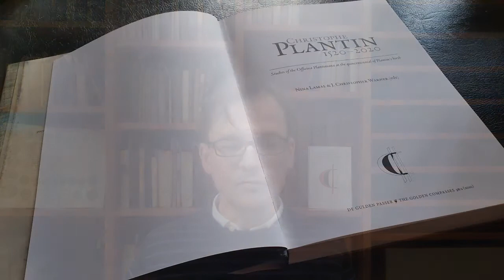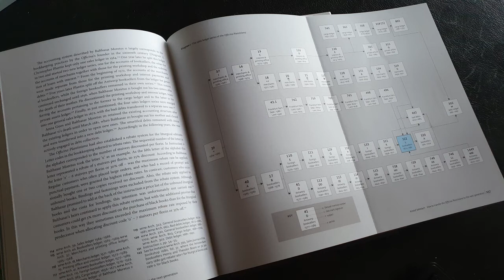De Gulden Passer - jaargang 98 - 2020 2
Volledige tekst:
Ik ben Goran Proot en ik ben de hoofdredacteur van het internationale, boekhistorische tijdschrift  De Gulden Passer, The Golden Compasses. De naam van het tijdschrift, dat in 1923 werd opgericht door de Vereniging van Antwerpse Bibliofielen, verwijst naar het drukkersmerk van Christophe Plantin.

Plantin was de belangrijkste drukker van zijn generatie. Tussen 1555 en 1589, zijn sterfjaar, produceerde zijn uitgeverij in Antwerpen ongeveer twee en een half duizend uitgaven. Plantin is geboren in de buurt van Tours, vermoedelijk in het jaar 1520. Om zijn vijfhonderdste verjaardag te vieren, heeft de redactie van het tijdschrift besloten om een special te wijden aan  Plantin en de geschiedenis van de uitgeverij, die door de Moretussen werd voortgezet.

Dr. Nina Lamal en professor J. Chris Warner traden op als redacteuren van dit rijkelijk geïllustreerde nummer dat als een thematische monografie is geconcipieerd. Het opent met een uitgebreide en gedetailleerde uiteenzetting door Denis Pallier over het bijhuis van Plantin in Parijs in de periode 1567–1577. Dit artikel wordt gevolgd door een kostprijs-analyse van de hand van Mark McConnell. Hij bestudeerde daarvoor de boekhouding van Plantin in de jaren 1560. Renaud Milazzo bestudeert in een derde artikel de productiekost en de verkoopprijs van embleemboeken uitgegeven door Plantins. Tot slot biedt Kristof Selleslach, de archivaris van het museum Plantin-Moretus, ons een inkijk in drie belangwekkende documenten die Balthasar II Moretus samenstelde voor zijn toekomstige weduwe en kinderen. In deze stukken bereidt hij de overdracht en het management van de uitgeverij voor.

Het artikel van Pallier is in het Frans, de andere artikelen verschijnen in het Engels.